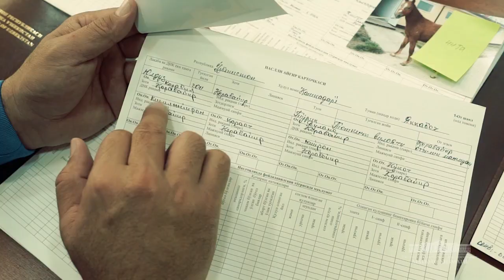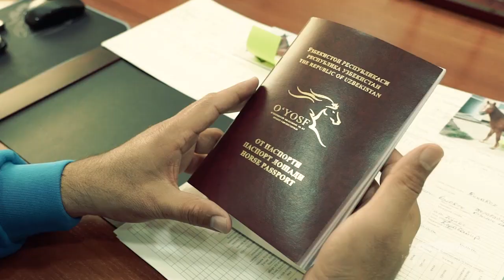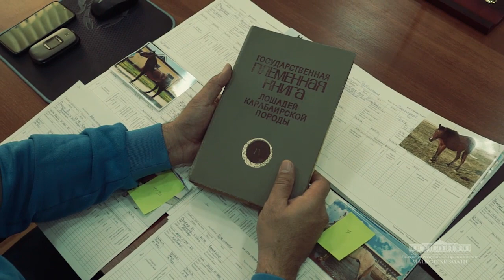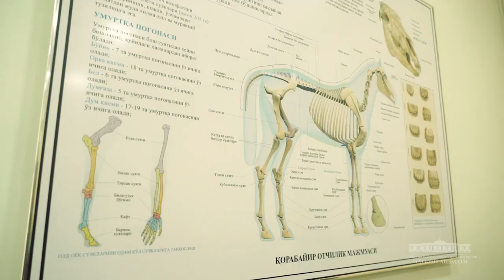"Қанотимсан...Қорабайир ривояти" ҳужжатли фильми